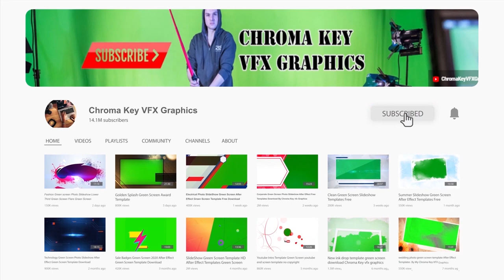Green Screen Summer Vacation Photo Slideshow | After Effect Template Free Download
Looking for a fun and unique way to show off your summer vacation photos? Look no further than this Green Screen Summer Vacation Photo Slideshow! This fun and creative way to display your photos is perfect for any occasion, and is sure to impress your friends and family!

To create this effect, all you need is a green screen and some basic editing skills. Simply upload your photos to the green screen, and then use the chroma key effect to remove the green background. This will leave your photos with a transparent background that you can then use to overlay onto any other image or video.

This effect is perfect for creating a fun and unique video montage of your favorite summer memories. So get creative and have fun with it!